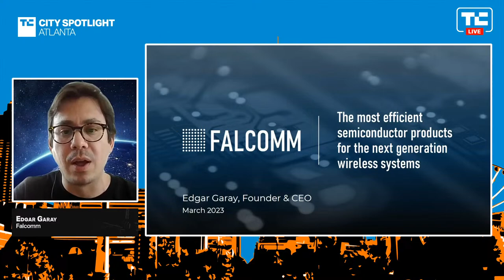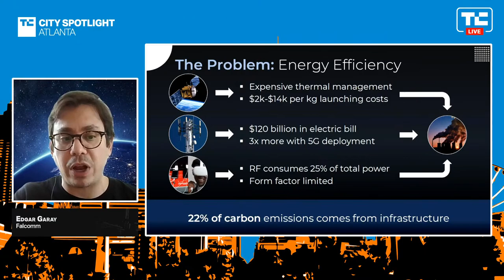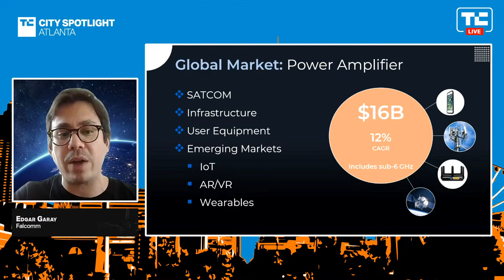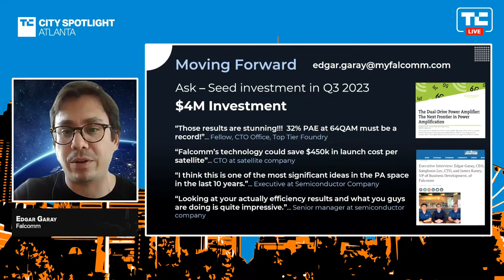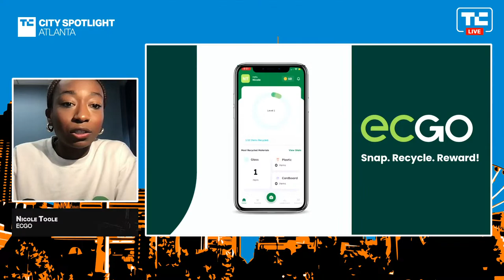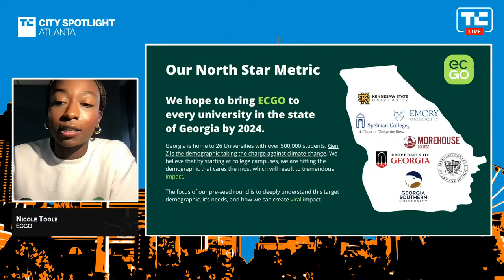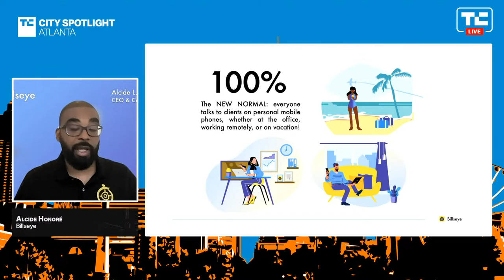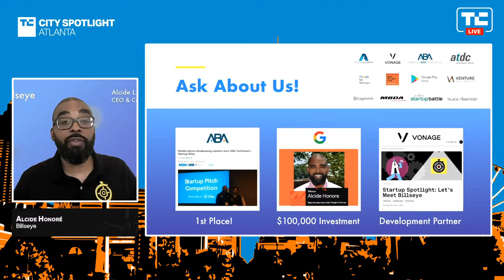TC City Spotlight: Atlanta